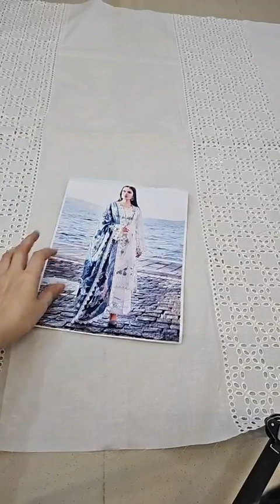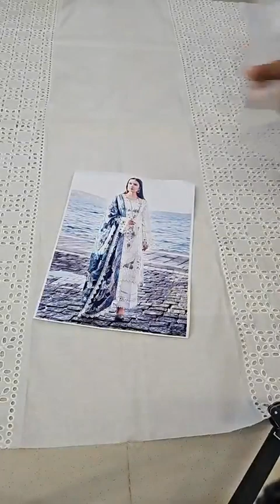Adan Libas Luxury Embroidered Unstitched 3 Pieces Lawn A-055